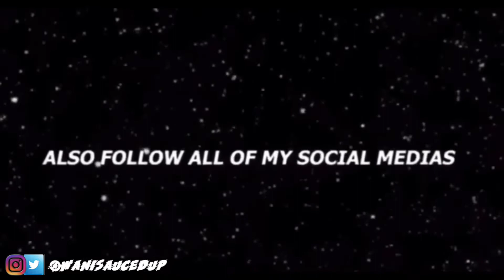WHO WOULD YOU RATHER TAKE HOME FINE SHYT ONLY 💗😍 EDITION